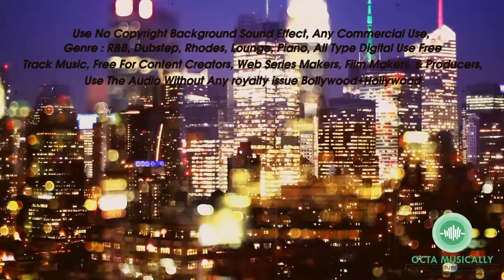get free Royalty free music, [R&B, Dubstep, Rhodes, Lounge, Piano] audio nature- beach, mood, relax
Octa Musically- A Complete library of Free to use commercial & Non-commercial Audio sound Effects.
Use No Copyright Background Sound effect, Any Commercial use Genre : R&B, Dubstep, Rhodes, Lounge, Piano, All type digital use free, Web Series makers & Producers use the audio without any royalty issue
Track name: New York
Genre: R&B, Dubstep, Rhodes, Lounge, Piano
Artist: Arulo
Audio length: 1.36
Octa-Musically is free a Global chain tradition Music Organization, producers, providers, composers & public Distributor, Global genre Music & sound Effects. we have complete Music & sound library for all kinds of commercial & Non-commercial uses.

Our team timely produce, non-registered trending royalty free, complete monetize music for cinematic, corp., advertizing, gaming feature, & much more usual sounds contents. our service fully free of cost to target global all types of mood & genre people, like metal, Rock, trance, psytrance jazz, pop, folk, electro, horror & mysterious Etc.

Production associate: Envato Pty Ltd. & mixkit creators.

For Download, listening, Dj mix, Use & Re-Use Audio sound Music click below link:-
Mixcloud:
Pandora: